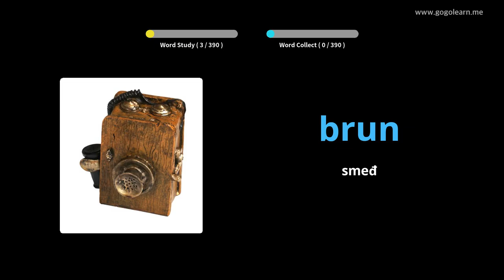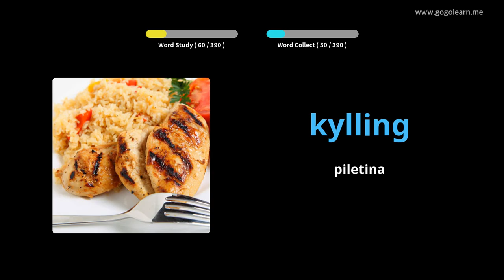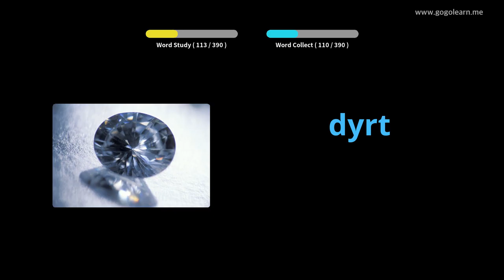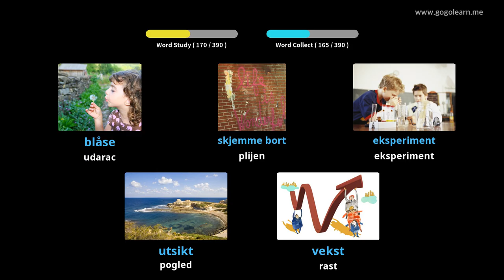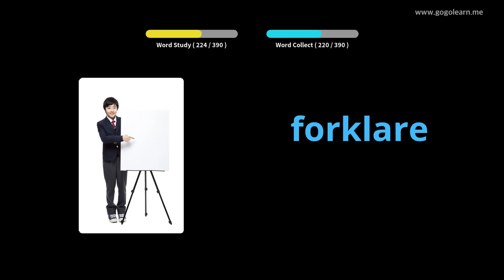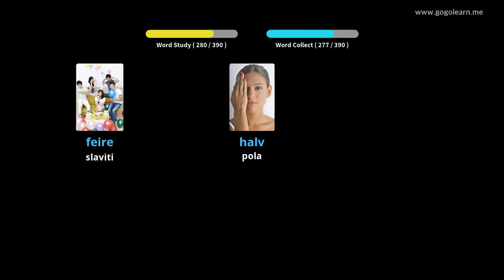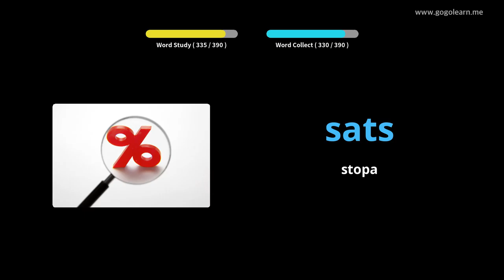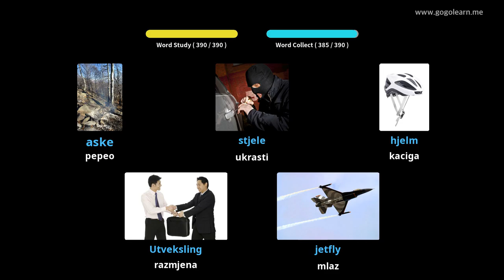Norveška vokabulara srednja škola 2 | Golearn